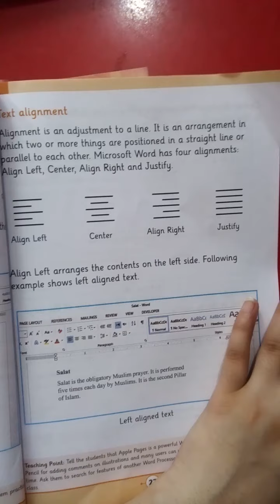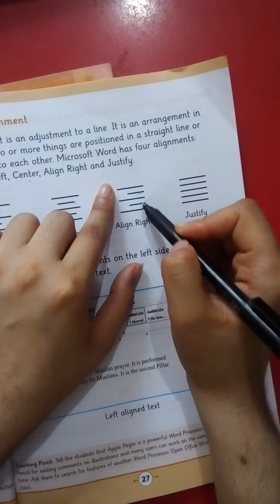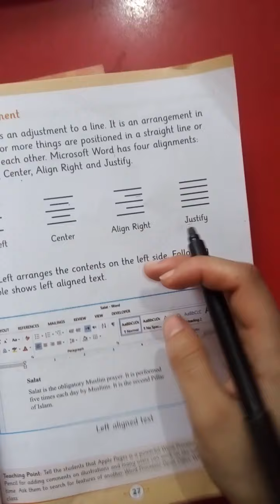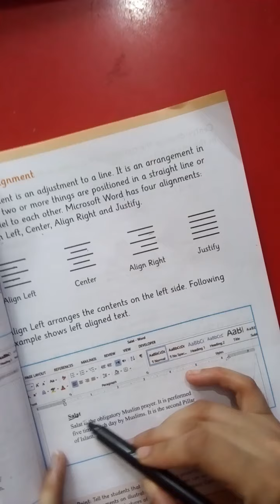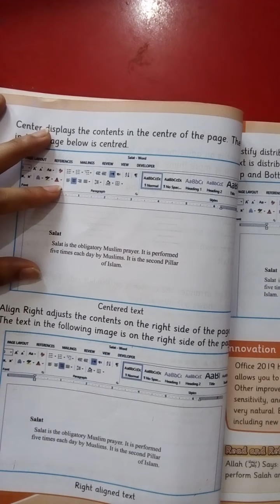Text alignment in MS Word